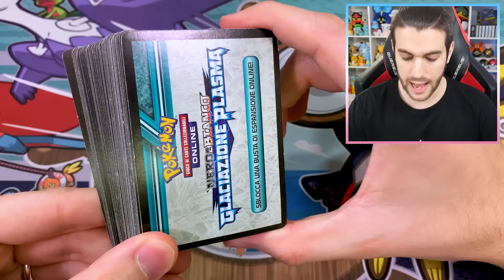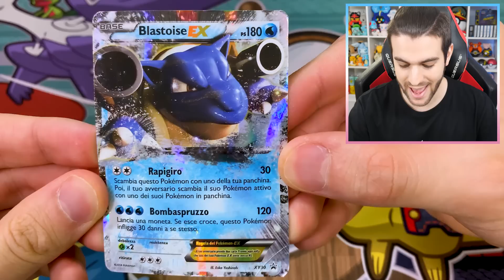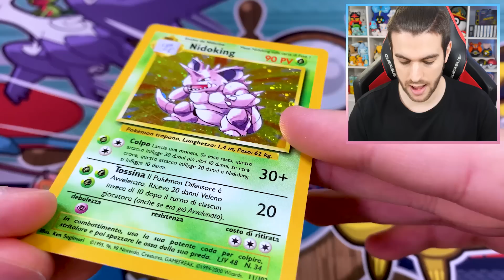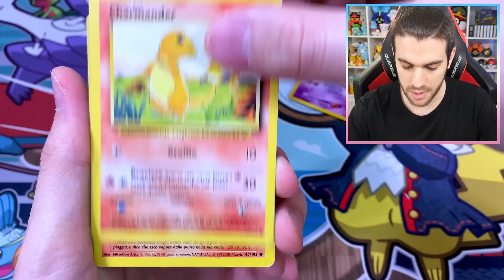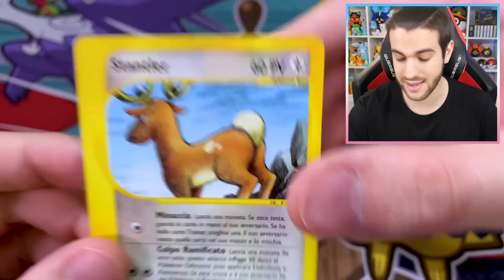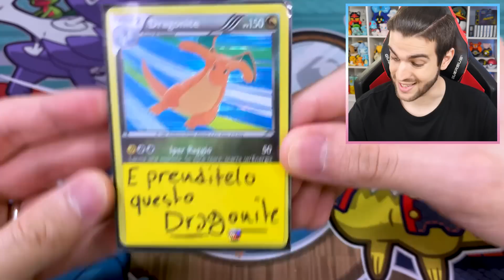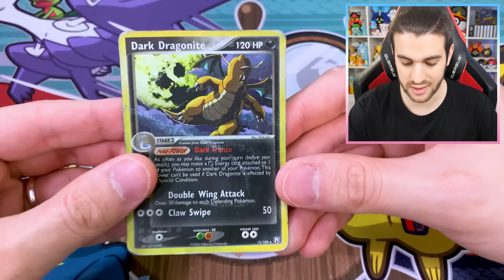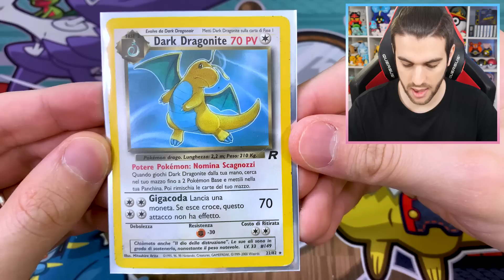HANNO SCRITTO SU UNA CARTA GOLD CHE MI MANCAVA! *INDELEBILE*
Mi hanno regalato una carta Pokémon Gold rara, ma non potevo immaginare che fosse firmata sul retro!

📫CASELLA POSTALE:

Federico Profaizer
Casella Postale N°50
Magenta (20013)

Federic©